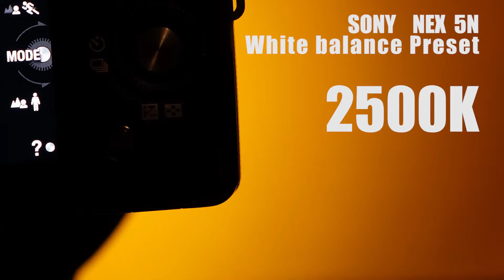NEX 5N AWB 1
SONY White Balance